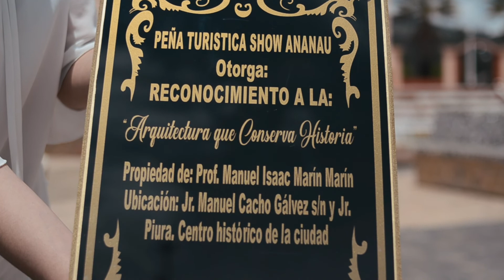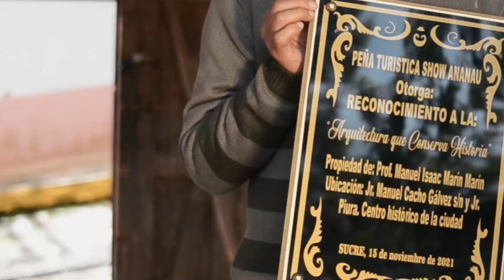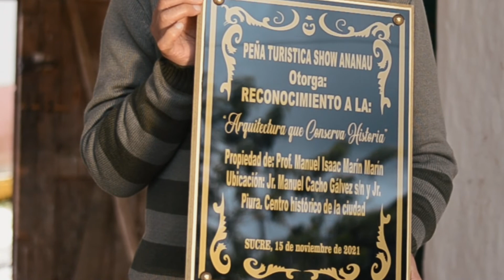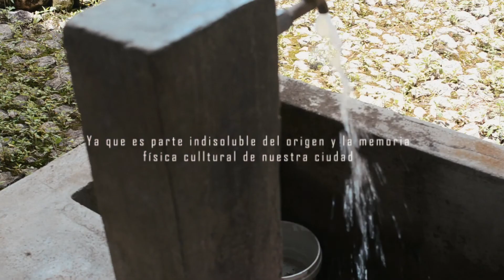Arquitectura que conserva historia Sucre - Celendín - Cajamarca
Por primera vez en Sucre, Peña Turística Show Ananau otorgó PLACA DORADA a la “ARQUITECTURA QUE CONSERVA HISTORIA”
A través de este evento, buscamos fomentar la VALORACIÓN y CONSERVACIÓN del patrimonio arquitectónico en nuestro bello Distrito de Sucre. La conservación y recuperación de las técnicas y materiales tradicionales que forman parte del acervo cultural único y específico de nuestra ciudad es una responsabilidad que debe ser asumida por TODOS sus habitantes y por lo tanto debemos protegerlos. En el caso de Sucre, estos materiales y técnicas aún perduran y son fieles testigos del modo de vida, condiciones sociales y económicas de sus ANTIGUOS PROPIETARIOS, reflejando los saberes de los constructores y el arte en el manejo de los RECURSOS QUE TENÍAN A SU ALCANCE. La demolición de las estructuras o la eliminación de elementos originales ponen en peligro la autenticidad y originalidad de la arquitectura, perdiendo su verdadera esencia. Es pues a través de la conservación de los materiales y técnicas empleadas en cada inmueble, que se puede detectar la fecha aproximada de su construcción por lo tanto el alterar o eliminar estas características obstaculiza este original conocimiento. Todos estos elementos hacen que nuestro centro histórico sea un ejemplo singular de edificación siendo nuestro deber mantener y proteger y es a partir de eventos como éste, que buscamos fortalecer la conservación arquitectónica de la ciudad. En tal sentido, cada elemento que forma parte de la construcción misma de la vivienda, se debe salvaguardar como se protege a la arquitectura misma, pues la madera, herramientas, accesorios y mano de obra con las que fueron elaboradas, son únicas y con un VALOR HISTÓRICO y ARTÍSTICO INVALUABLE. Durante la evaluación se tuvieron en cuenta una serie de criterios, técnicas y pautas siguiendo nuestro propósito destinado a fomentar la CONSERVACIÓN, RECUPERACIÓN y MANTENIMIENTO de los inmuebles patrimoniales existentes en el centro histórico de nuestra querida ciudad. Hemos puesto mucha atención en los materiales que hasta la fecha se conservan en la medida de lo posible. Éstos, deben ser doble objeto de protección puesto que refleja los componentes de la arquitectura tradicional. Porque cada elemento constituye el envoltorio externo e interno de la casa. Hemos encontrado un buen EQUILIBRIO en este inmueble ya que se evidencia mantenimiento y mejoras respetuosas con la historia, estilo, forma y técnicas constructivas ya que muchas veces al hacer adaptaciones, para usarlos de acuerdo con las necesidades actuales, se les va transformando y destruyendo poco a poco. Se refleja en su propietario, el anhelo de conservación, lo cual ha evitado cambiar la forma de la estructura del inmueble.

PLACA DORADA a la “Arquitectura que conserva historia” por lo siguiente:
- No evidencia demoliciones, la infraestructura no ha sido alterada.
- Presenta un diseño sencillo, conserva el estilo original y autenticidad de la arquitectura.
- A la entrada del inmueble conserva la arquería, preservando la espontaneidad de la imagen del inmueble.
- Conserva las dimensiones en puertas o ventanas, no se ha debilitado la estructura, ni se ha deformado su aspecto.
- Permanencia de elementos y/o materiales utilizados tradicionalmente.
- Los muros de adobe originales se mantienen en los diferentes ambientes, no se evidencia retiro de éstos, evitando así, comprometer a la estructura de los techos.
- El inmueble, mantiene la madera antigua en puertas, ventanas, barandas y balcones, además, no han sido pintados con pinturas brillantes, evitando alterar la visión natural del material.
- No se han agregado muros, o sobrecargado las bases con más edificaciones, techos u otros.
- Conserva la base de piedra en cada pilar y en el patio tradicional. La piedra forma parte de la fisonomía del inmueble y además en la mayoría de los casos constituye los cimientos, es así que, su conservación y protección debe ser difundida. Cada adobe, piedra, madera o adorno auténtico, es pieza fundamental del quehacer de la historia.
- Actualmente, se le da un uso adecuado, caso contrario podría perjudicar a cualquiera de sus partes o poner en peligro su existencia por presentar riesgos, por ejemplo: exponiendo el inmueble a maniobras pesadas u otros.
- Se resalta que el INMUEBLE ESTÁ EN BUEN ESTADO DE CONSERVACIÓN Estas viviendas dan identidad a los barrios y a la ciudad. Son parte indisoluble del origen y la memoria física cultural de Sucre. Como pobladores, nos queda velar por la tipología arquitectónica en nuestro bello distrito.